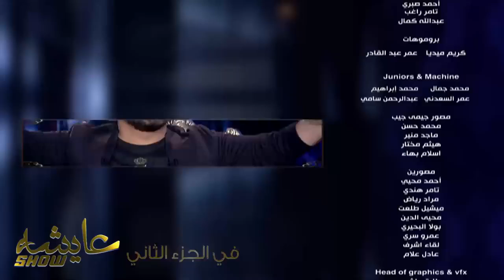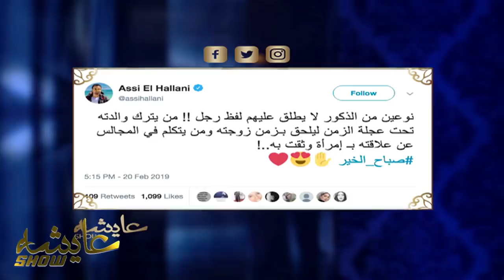عايشة شو - حلقة الفنان عاصي الحلاني - الحلقة كاملة